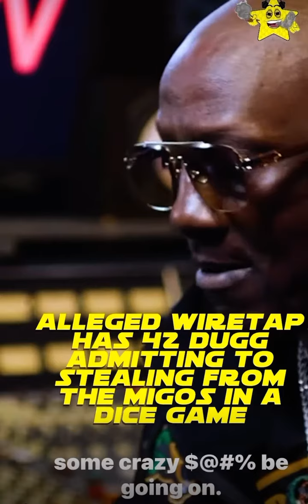Word on the street 36